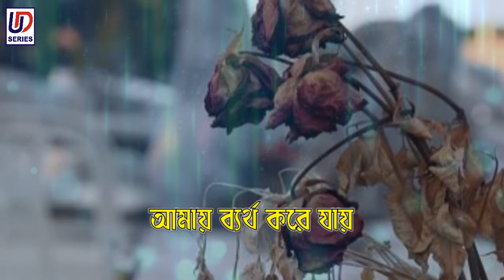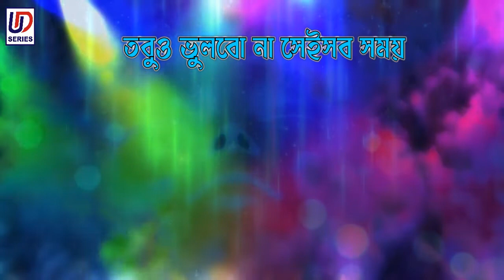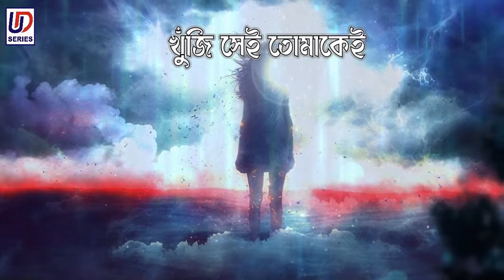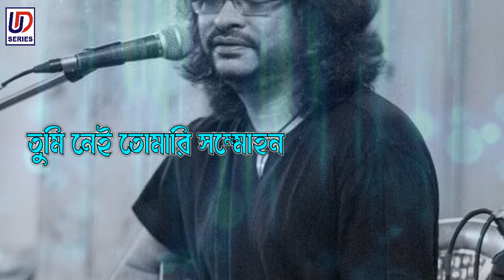Jadi Tomay Boli | Rupam Islam | Bengali Lyrical Video Song | Bangla Band | RnB | UD Entertainment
UD Entertainment Pvt. Ltd. presents Lyrical Video Song "Jadi Tomay Boli" Sung by Rupam Islam

Song: Jadi Tomay Boli
Singer: Rupam Islam
Lyricist: RnB
Label: UD Entertainment Pvt. Ltd.